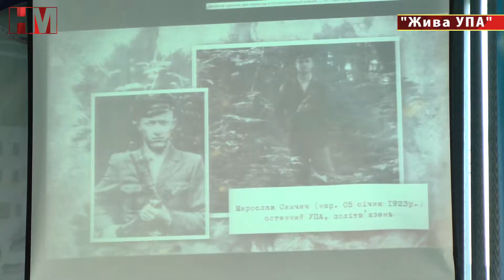До Дня Збройних сил України у Вишневому відбувся показ фільму «Жива УПА. Я не з неба»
Організатором заходу виступила представник національного корпусу України Дарина Бліндар, за підтримки Національних дружин. За її словами вони  вирішили показати фільм старшокласникам разом з режисером фільму Марією Яремчук.
Проект «Жива  УПА» - зазначила  режисер Марія Яремчук,  це- проект журналістського об’єднання «Сектор правди». Ми розпочинали на фронті, як інформаційний відділу 5-го батальону добровольчого українського корпусу. Коли ми в 2016 році остаточно повернулися в Київ постало питання, над чим  працювати далі. І так сталося, що нас  познайомили з Орестом Петровичем Васкулом, 90-літнім головою Київського крайового братства УПА. Коли ми, зробивши запис інтерв’ю, перечитали його і вирішили, що однієї публікації  про життя цієї людини буде  мало. Тому вирішили зробити документальний фільм. У нас виник формат проекту, де замість ветерана УПА – актор, який втілює його образ. Але девіз нашого проекту – ми передаємо історію ветеранів так, як ми її почули, ні слова не змінивши. На даний час  маємо три  серії. 1-а  серія – це Орест Петрович Васкул – голова Київського крайового братства УПА, 2-а – це «Повстанське  танго» - історія Людмили Фойї, подвійної агентки НКВС і служби безпеки ОУН, а 3-я – про легенду  української повстанської армії – сотенного Мирослава Симчича.
Після показу документальної стрічки автори розповіли про особливості зйомок,  свої майбутні плани, а також відповіли на запитання  школярів.